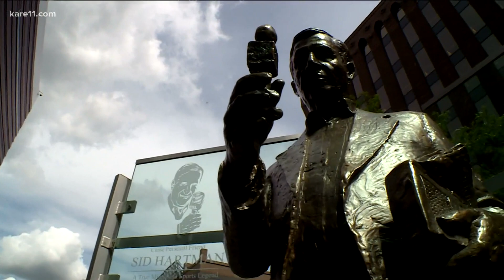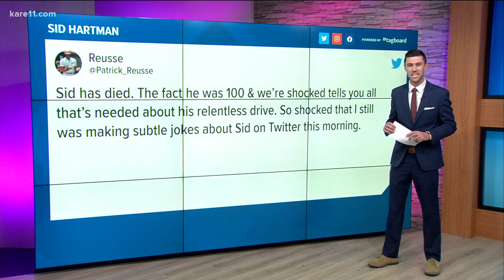Looking back at Sid Hartman's extraordinary life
Hartman, who was still writing for the Star Tribune, died at age 100 on Sunday.